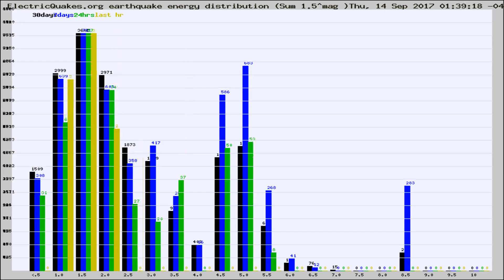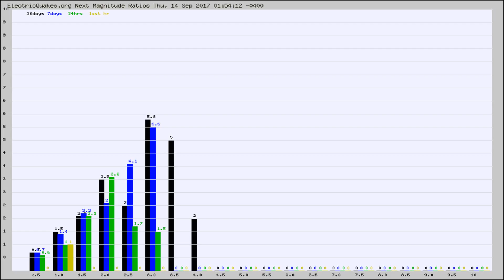Todays_Hourly_World_Earthquake_Statistics_from_ElectricQuakes.org_09-14-17+02:02:01